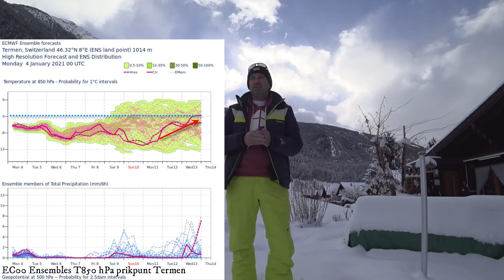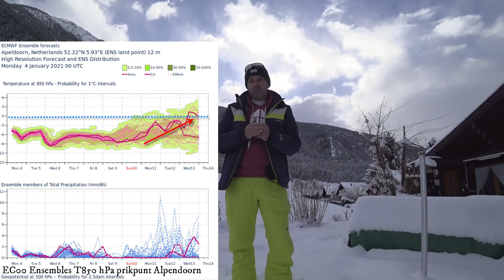Vlog weerbericht Alpen - Benelux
Weerbericht / Vlog Johann vanuit een winters Termen in Oberwallis